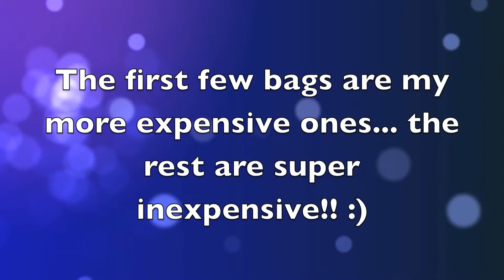My Purse Collection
Here is my purse collection.. I actually had a couple more purses that I can't seem to find, but this is the majority of them!